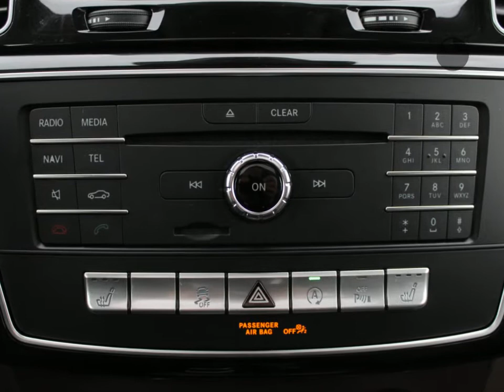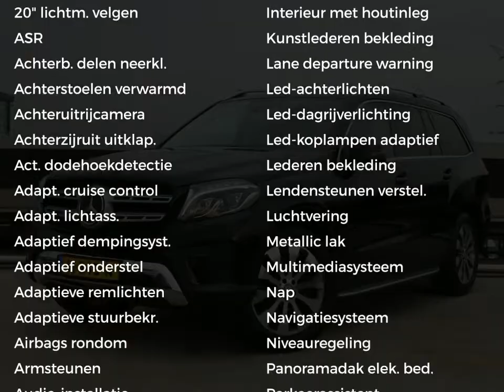Mercedes-Benz GLS 350 d 4-Matic Premium Plus Exclusief Automaat